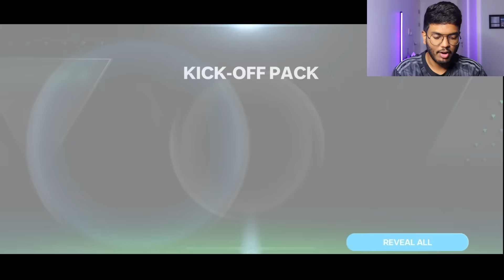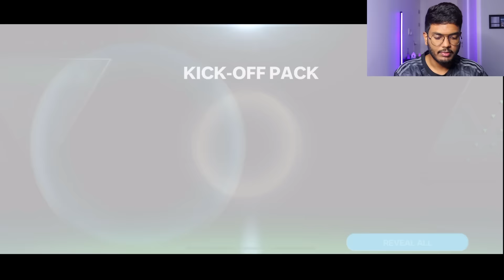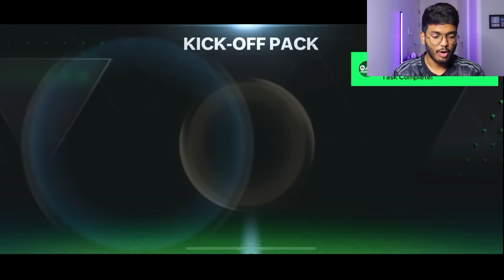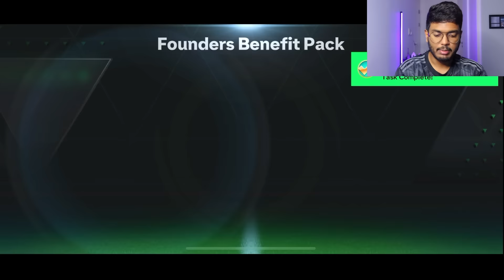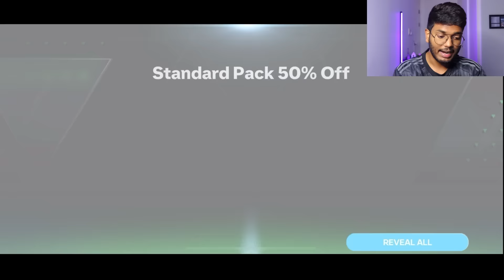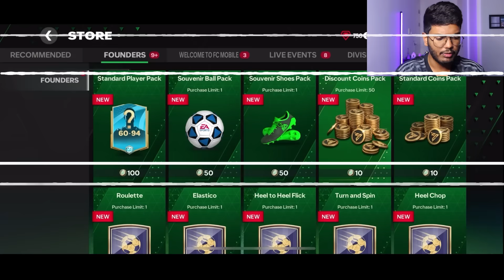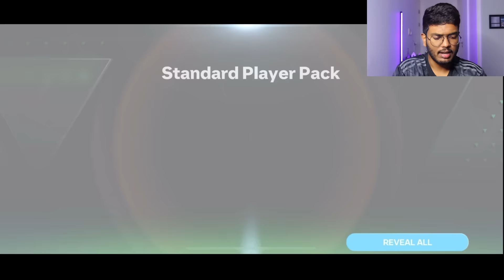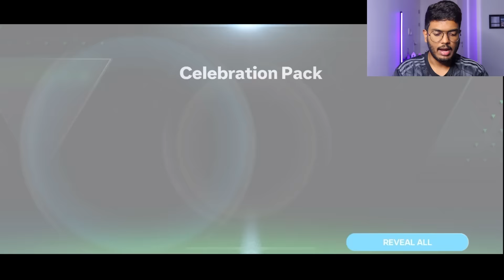New Beginnings, FC MOBILE is Here! WELCOME TO THE CLUB